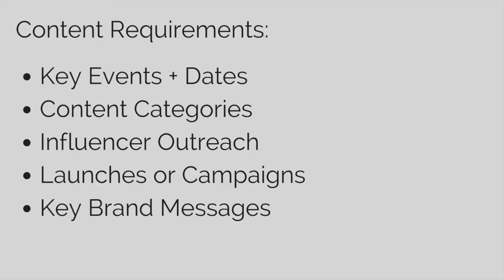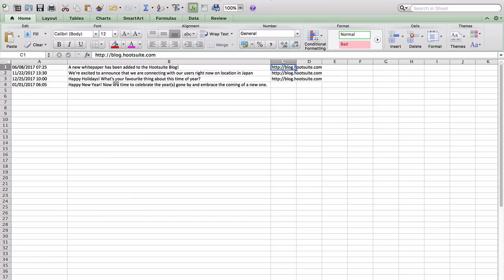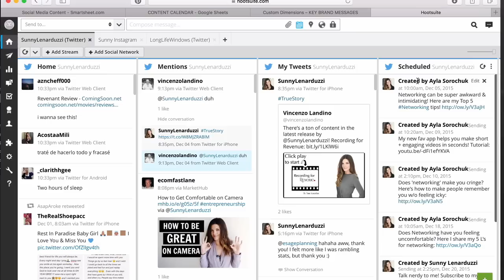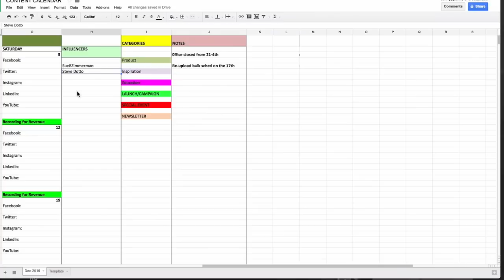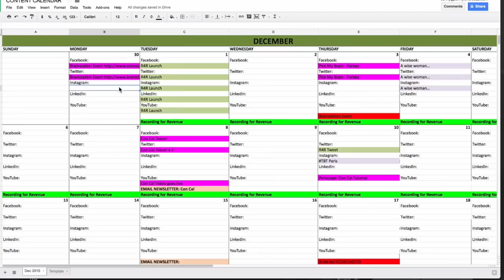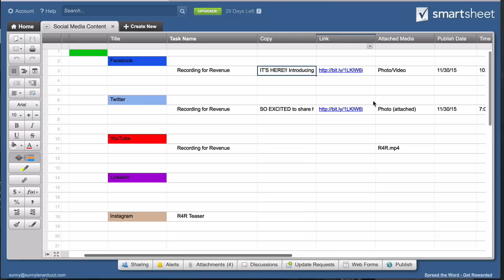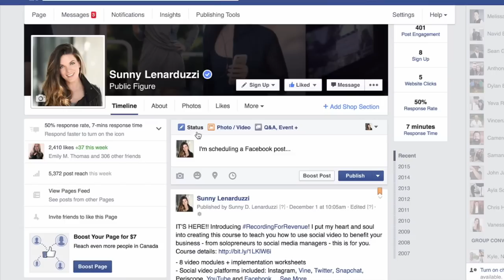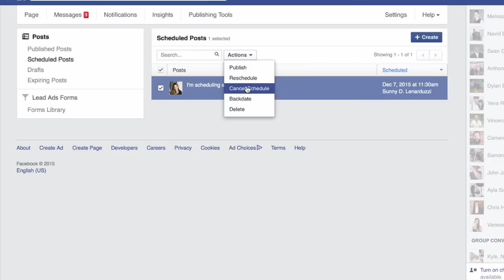Content Calendar for Social Media Marketing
Content Calendar for Social Media // Want to get your social media calendar organized? In this tutorial, I'll help you shape your social media plan with a social media content calendar and I'll give you a content calendar template (see link below).